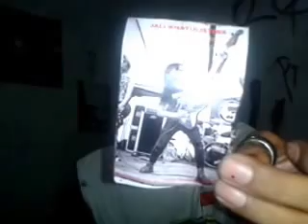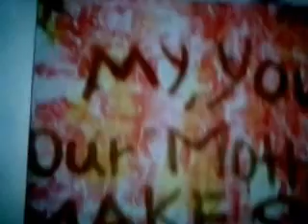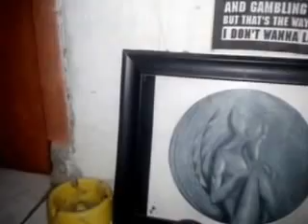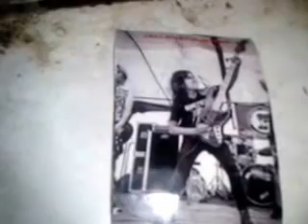FREE BIRD 2017 YOUR PASSION ALIVE LAST YOU ALWAYS PLAY BEFORE YOU DIE BEIBS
THIS song DEDICATED TO JALI KHATULISTIWA (AHMAD MAHENDRA QOMARUZAMAN)

Artist: Lynyrd Skynyrd
Album: (Pronounced 'Lĕh-'nérd 'Skin-'nérd)
Released: 1973
Awards: Grammy Hall of Fame
Genres: Classic rock, Rock